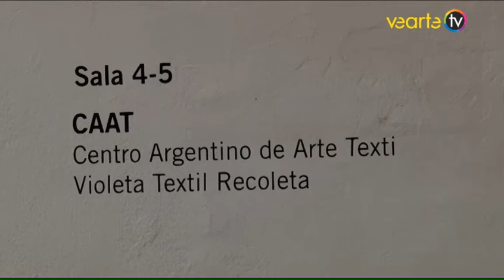Violeta Textil Recoleta - Centro Argentino de Arte Textil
Muestra: Violeta Textil Recoleta
Salas 4 y 5
Cierre: 17 de febrero de 2013
Centro Cultural Recoleta
Junín 1930 Buenos Aires
El Centro Argentino de Arte Textil reúne y convoca a todos los interesados en el arte textil. Tiene como objetivo principal propiciar el desarrollo de esta disciplina a través de la creación de salones y muestras, seminarios, talleres, conferencias y toda actividad que permita el desarrollo y crecimiento de esta disciplina artística.
Desde su creación en 1977 hasta el presente ha tenido reconocimiento nacional e internacional. El Centro Cultural Recoleta y el Centro Argentino de Arte Textil se unen para dar lugar a "Violeta Textil Recoleta".